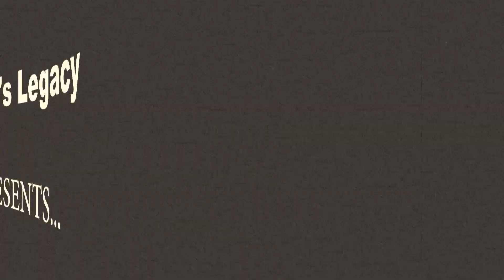"Gated Community" - Asaph's Legacy Bonus Compositions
In the second installment of "Asaph's Legacy Bonus Compositions," Evan and TJ perform an almost-perfect cover of a great song written by one of the greatest songwriters of all time - VeggieTales.

Evan - Vocals
TJ - Guitar